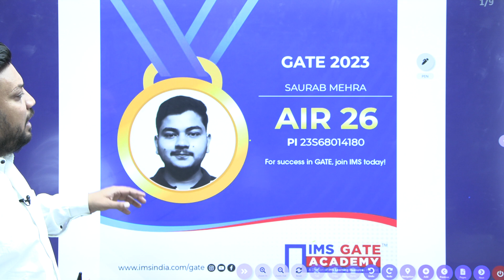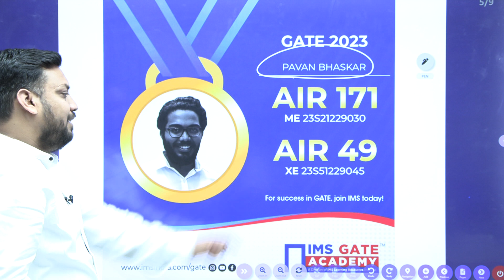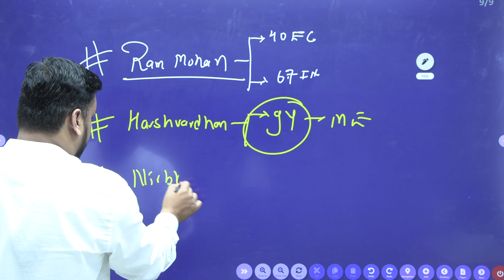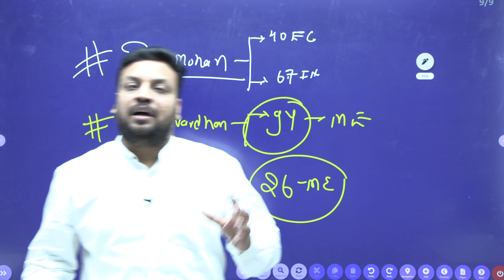Congratulations to our GATE 2023 Toppers IMS GATE Academy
Dear GATE Aspirants,
Success does not come easily; you have to work really hard to earn it, You worked hard and had the right focus. Good luck & Best wishes for a successful GATE Result...!!!

IMS GATE Academy Presenting a Scholarship award for GATE-2023 Toppers  Share your GATE Result and earn a scholarship upto 50 Lakhs

To Claim the Scholarship WhatsApp your GATE Score Card on: 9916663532

*T&C: Offer is valid for IMS Students.

0 Comments